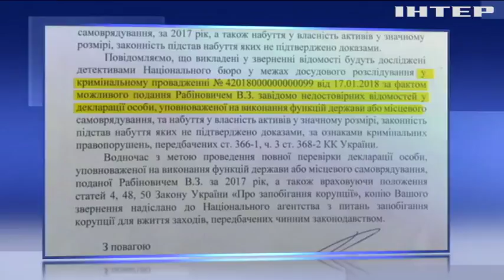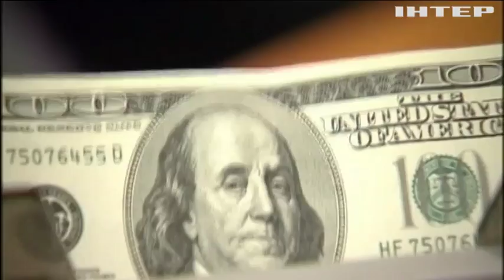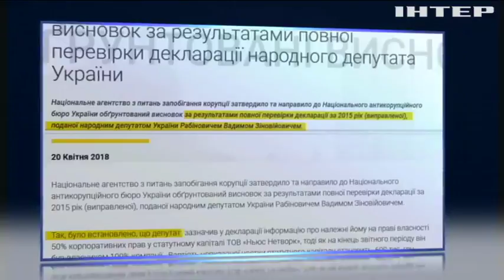НАПК начало полную проверку декларации Рабиновича за 2017 год: в чем подозревают одиозного депутата?